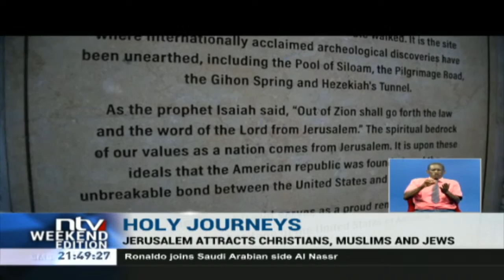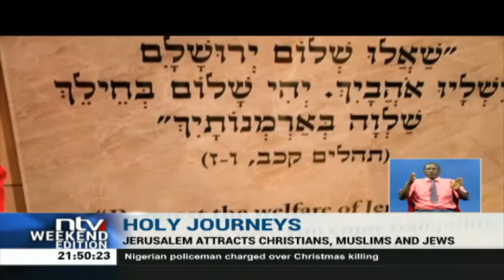A tour of Jerusalem: King David's palace and Golgotha, where Jesus was crucified